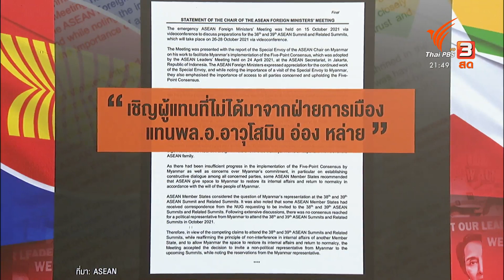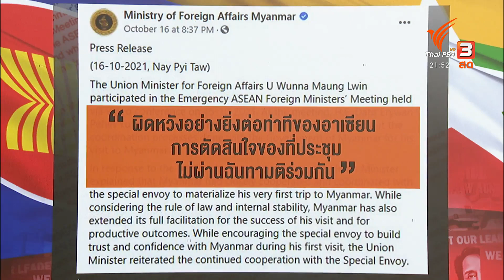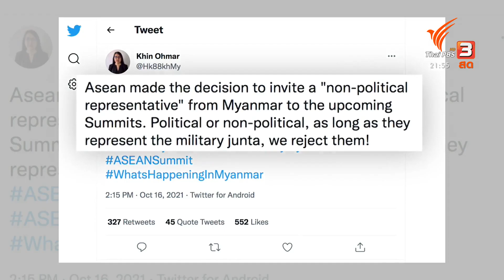วัดพลังอาเซียน ขวางผู้นำเมียนมา ร่วมประชุมสุดยอดผู้นำเมียนมา